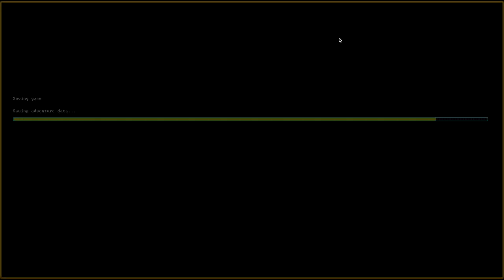Let's Play Dwarf Fortress Steam Version 057 - Der große Kanal (Deutsch)